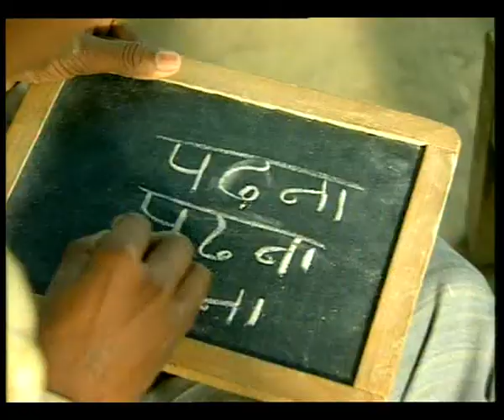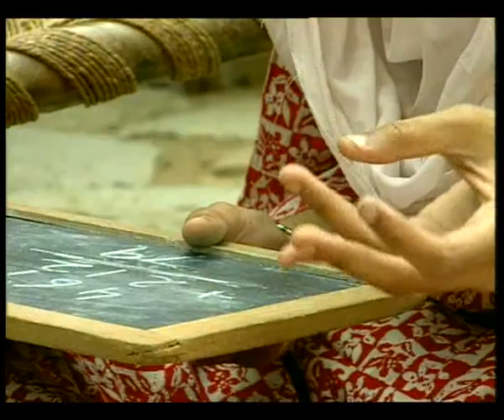SPOT 3 65 sec HINDI HANDICAPPED BOY